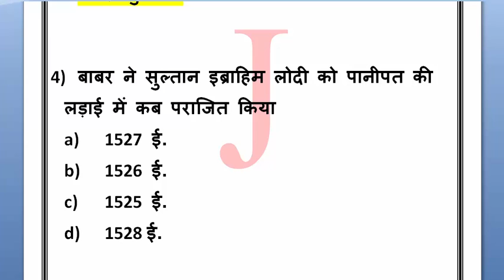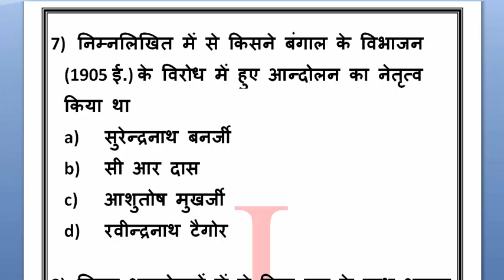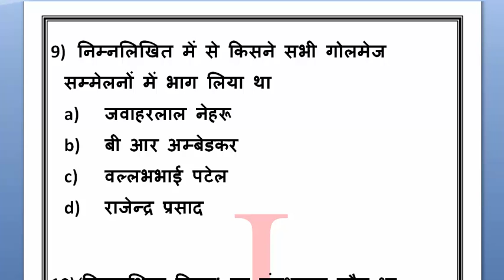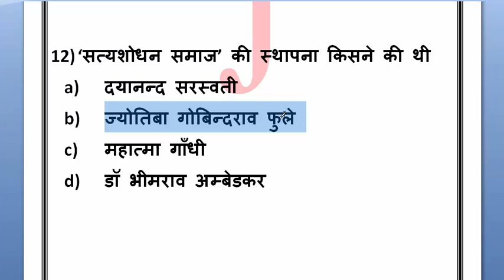यूपीपीसीएस के लिए पूछे जा सकने वाले सामान्य ज्ञान के प्रश्न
1) सर्ग, प्रतिसर्ग, वंश, और वंशानुचरित संकेतक हैं
a) वेदों के
b) पुराणों के
c) उपनिषदों के
d) सूत्रों के

2) कृष्णदेव राय ने किस नगर की स्थापना की
a) वारंगल
b) नागलापुर
c) उदयगिरि
d) चन्द्रगिरि

3) “गुलाम का गुलाम” किसे कहा गया था
a) मोहम्मद गौरी
b) कुतुबुद्दीन ऐबक
c) बलबन
d) इल्तुतमिश

4) बाबर ने सुल्तान इब्राहिम लोदी को पानीपत की लड़ाई में कब पराजित किया
a) 1527 ई.
b) 1526 ई.
c) 1525 ई.
d) 1528 ई.

5) किस धर्म को राष्ट्रकूटों का संरक्षण प्राप्त था
a) बौद्ध
b) जैन
c) शैव
d) शाक्त

6) दक्षिण अफ्रीका से वापस लौटने के पश्चात् गाँधीजी ने अपना प्रथम सफल सत्याग्रह शुरू किया था
a) चम्पारण में
b) चौरी-चौरा में
c) बारदोली में
d) दाण्डी में

7) निम्नलिखित में से किसने बंगाल के विभाजन (1905 ई.) के विरोध में हुए आन्दोलन का नेतृत्व किया था
a) सुरेन्द्रनाथ बनर्जी
b) सी आर दास
c) आशुतोष मुखर्जी
d) रवीन्द्रनाथ टैगोर

8) निम्न आन्दोलनों में से किस एक के साथ अरूणा आसफ अली का सम्बन्ध भूमिगत कार्यकलापों के महिला संगठनकर्ता के रूप में था
a) सविनय अवज्ञा आन्दोलन
b) असहयोग आन्दोलन
c) भारत छोड़ो आन्दोलन
d) स्वदेशी आन्दोलन

9) निम्नलिखित में से किसने सभी गोलमेज सम्मेलनों में भाग लिया था
a) जवाहरलाल नेहरू
b) बी आर अम्बेडकर
c) वल्लभभाई पटेल
d) राजेन्द्र प्रसाद

10) ‘विक्रमशिला विहार’ का संस्थापक कौन था
a) गोपाल
b) देवपाल
c) धर्मपाल
d) महिपाल

11)  असहयोग आन्दोलन के दौरान विदेशी वस्त्रों को जलाए जाने पर किसने महात्मा गांधी को लिखा कि ‘यह निष्ठुर बर्बादी’ है
a) मदन मोहन मालवीय
b) रवीन्द्रनाथ टैगोर
c) शौकत अली
d) मोतीलाल नेहरू

12) ‘सत्यशोधन समाज’ की स्थापना किसने की थी
a) दयानन्द सरस्वती
b) ज्योतिबा गोबिन्दराव फुले
c) महात्मा गाँधी
d) डॉ भीमराव अम्बेडकर